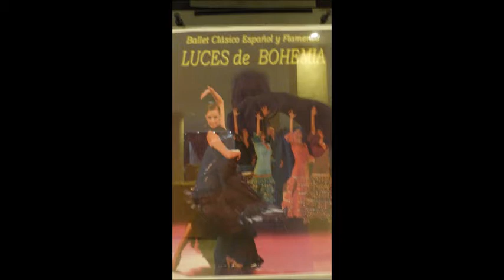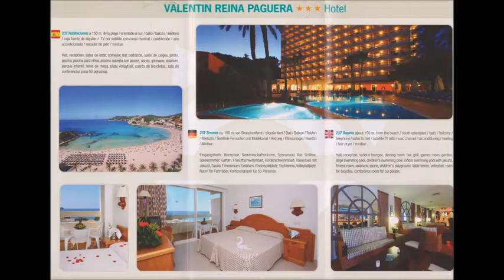Reisen * Mallorca * Paguera * Hotel Valentin Reina * Luces de Bohemia Flamenco * Teil 4 * 2015